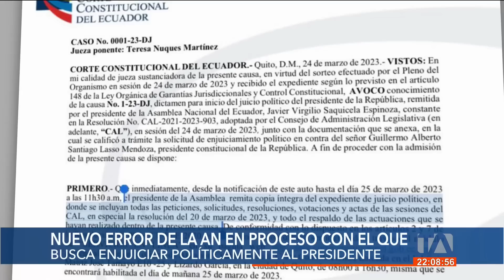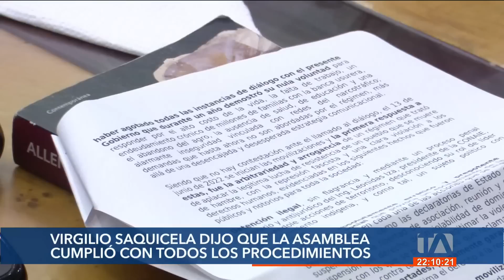Nuevo error de la Asamblea en el proceso de juicio político al presidente Lasso